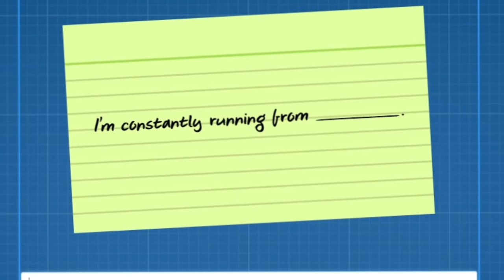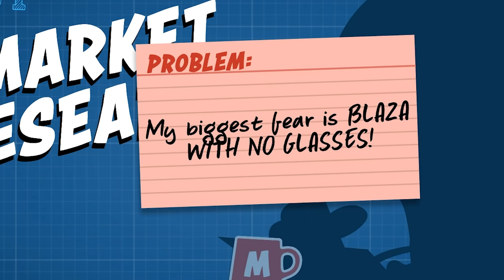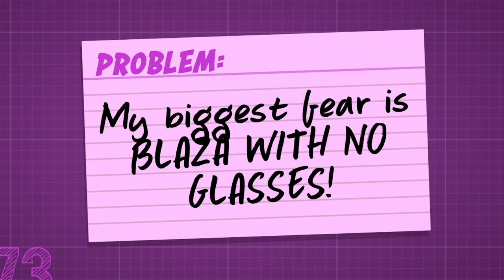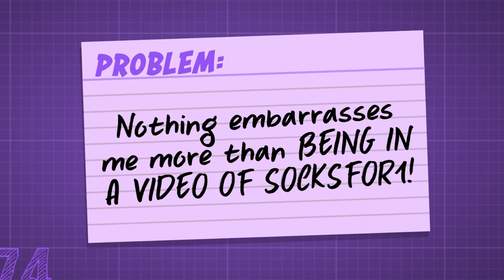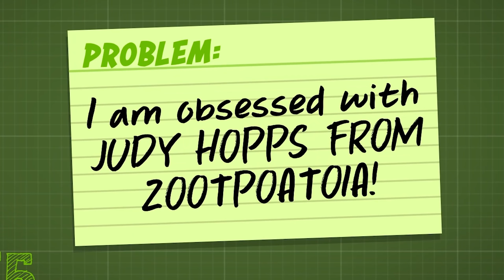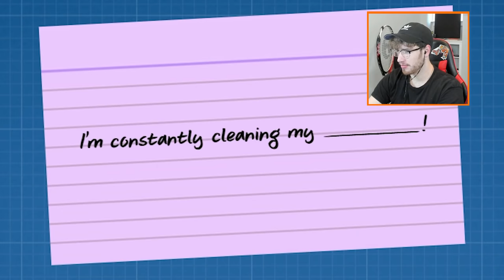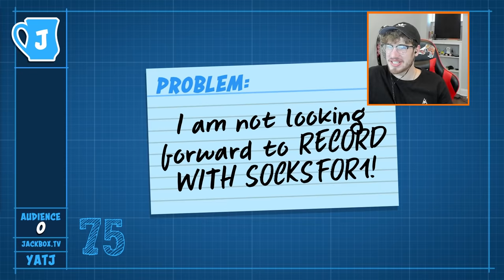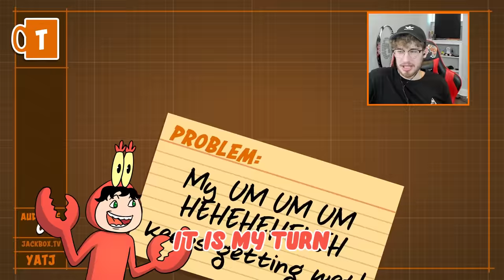jackbox but we made it really WEIRD (patently stupid)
today we create horrible inventions in jackbox again in patently stupid

Friends